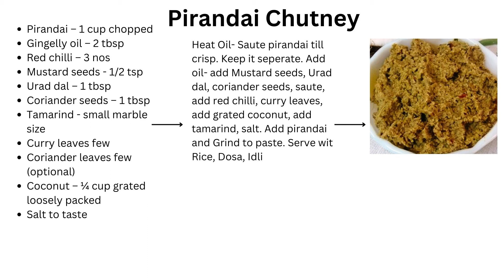How To Prepare Pirandai for Chutney | Adamant Creeper | Veldt Grape